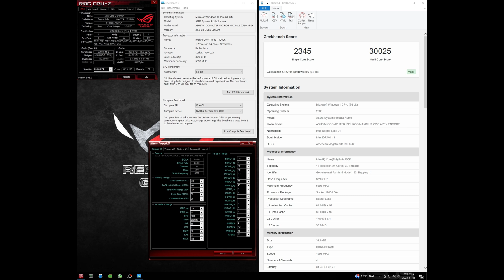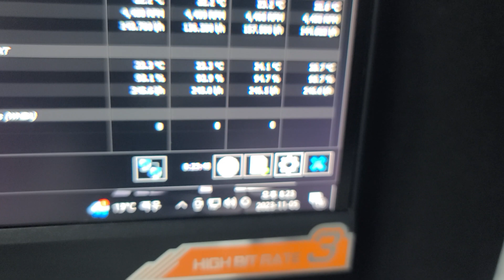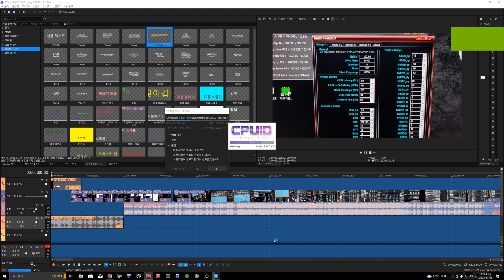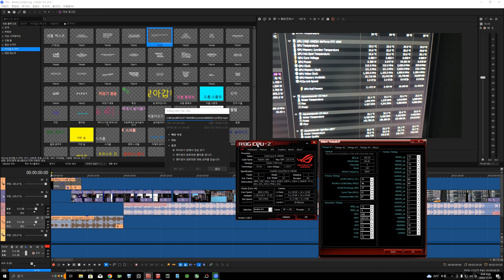14900K ASUS Z790 APEX ENCORE DDR5 8600CL34 RAM OVERCLOCK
14900K SP98 P109 E79  MC77~MC82
Asus rog maximus z790 apex Encore  bios 0506
SK Hynix ddr5 5600mhz 081n unlock 16gb x 2
8600CL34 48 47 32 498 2T

CPU P58 E46 U52 HT ON LLC7 1.348V
SA 1.190V
VDD 1.660V
VDDQ 1.600V
IVR ( VDDQTX ) 1.455V
MC ( IMC VDD ) 1.490V
VPP AUTO 1.800V

TEST  PROGRMAM
CINEBENCH R23
7-ZIP   234000
TM5 1MUS 5~10TIMES STABLE PASSED
TM5 EXTREME PASSED
MEMTESTPRO 100% PASSED
GEEKBENCH 3,4,5,6 TEST PASSED

GEEKBENCH 3  MEMORY SCORE 16500~16600

Rendering program Magix Vegas 20   same overclocking
incording edit it finished

see you soon 8800cl36 ~9000mhz